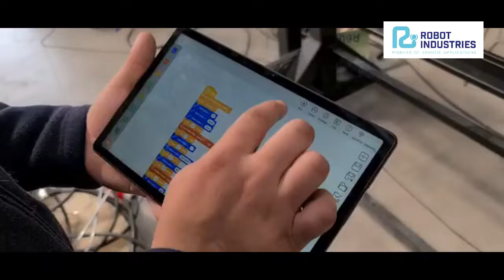Soluții colaborative JAKA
Pregătește angajații pentru Automatizare!
Am gândit 4 pachete Demo ca să fii astăzi pregătit pentru schimbările de mâine. Integrează acum în procesele repetitive soluții colaborative JAKA cu garanție 5 ani + 5 ani extragaranție.

Alege acum soluția care ți se potrivește:
1. Cobot JAKA RI 1
2. Cobot JAKA RI 3
3. Cobot JAKA RI 5 / 7
4. Cobot JAKA RI 12